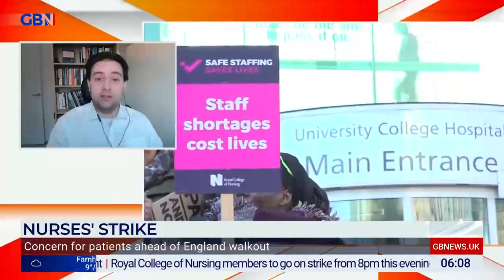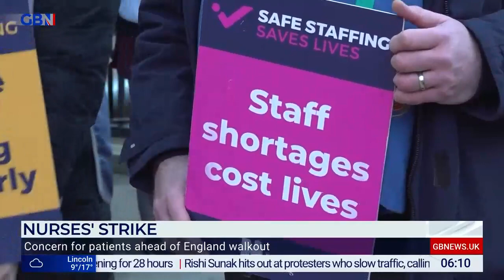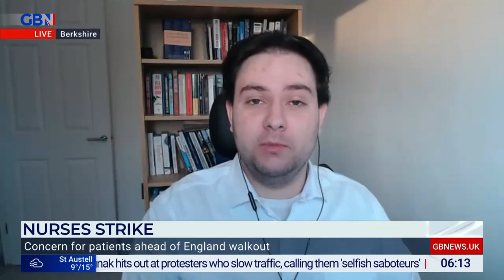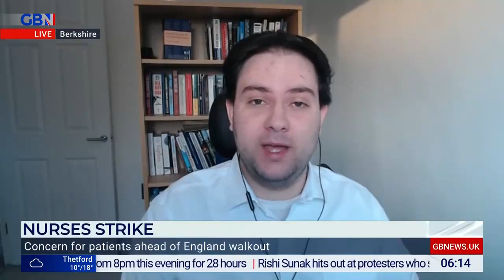Striking NHS Nurses Showing 'A High Degree of Unreasonableness', Says Judge – Jason Reed on GB News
Young Voices UK Lead Jason Reed appeared on the GB News Sunday breakfast show with Stephen Dixon and Ellie Costello. Broadcast Sunday 30 April 2023